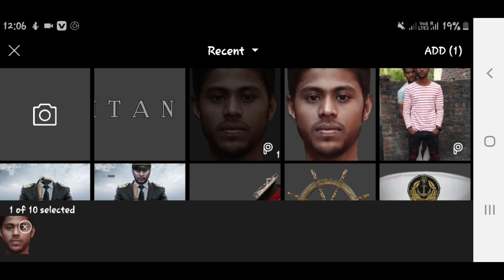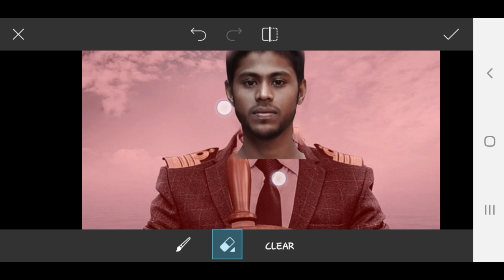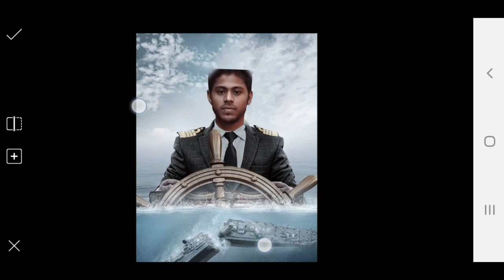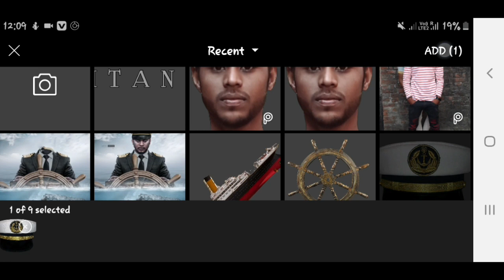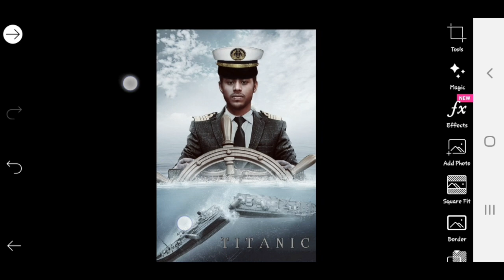Titanic Ship Captain Manipulation Photo stodio picsart Tutorial || Rk Photography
hello friends in this tutorial i will show u how to make mobile 2019

Titanic png titanic movie poster design By rkphotography titanicmovei # poster

Png...